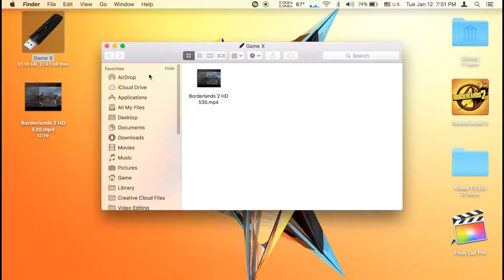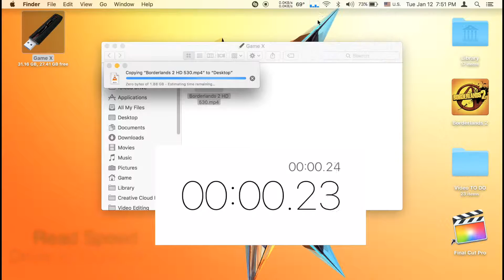Sandisk Extreme 32GB USB 3.0 Flash Drive Speed Test/Data Transfer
Speed Test & Transfer 2GB Video for Realworld Read and Write Speed
Model Extreme USB 3.0 Flash [16,32,64GB] each have different Speed